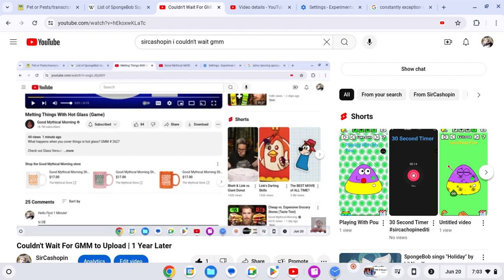I Recorded That Video 1 Hour Ago